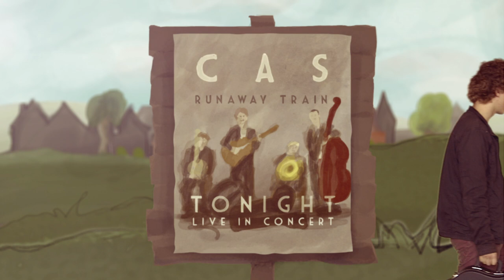CAS - Runaway Train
CAS' new single is out now! Soon on iTunes and Spotify!

Video Producer/Editor: Ruud Geuijen
Music Producer: Roeland Ruijsch van Dugteren/Joram Pinxteren

Written and composed by Cas Ronckers

Band Members CAS:

Cas Ronckers (Guitar/Lead Vocal/Piano)
Marcel Verberne (Drums)
Frank Nooijen (Banjo/E. Guitar)
Stan Hunnekens (Bass)

Additional instrumentation:

Jeroen Verberne (Trombone)
Stefan Danckaert (Trumpet/Flugelhorn)

Thanks to all crowdfunders, our parents, and Legacy Studio! :)